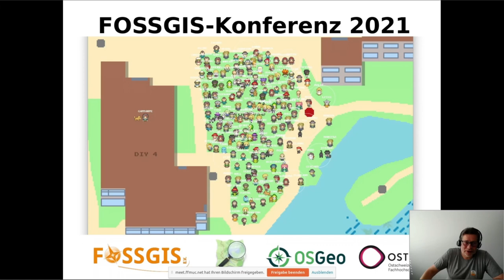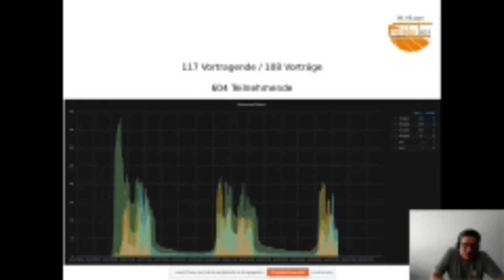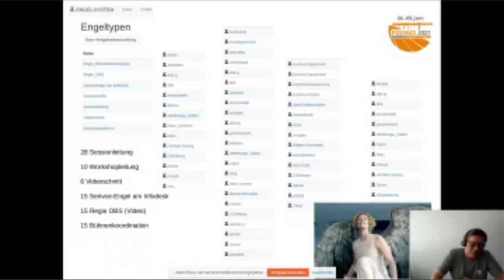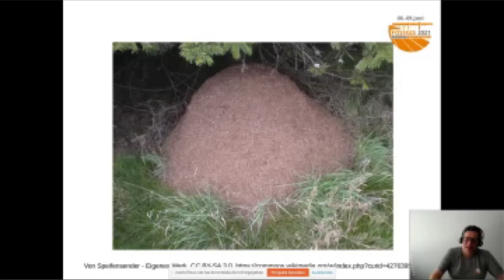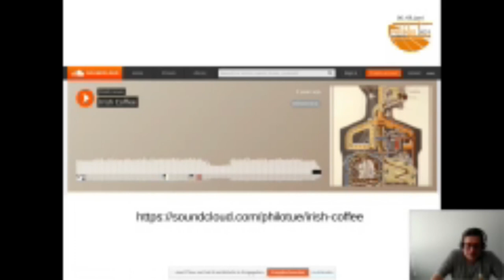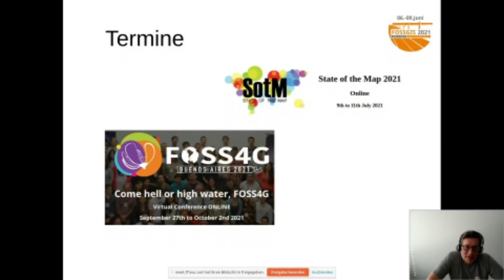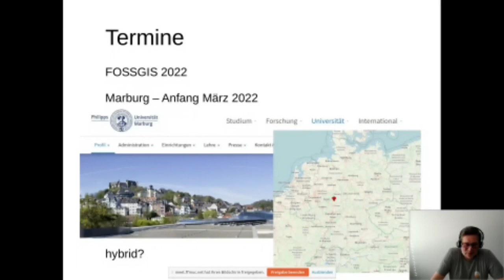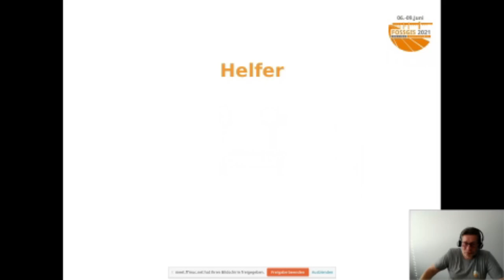2021 - Abschluss der FOSSGIS-Konferenz 2021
Vier spannende Konferenztage gehen zu Ende. Ein gemeinsamer Abschluss soll erfolgen mit Rückblick auf die Konferenz und das erlebte. Natürlich auch mit einem Ausblick auf das nächste Jahr 2022.

Wir fassen die 4 Tage zusammen und wollen ein paar Highlights hervorheben. Wir schauen auf 4 Tage Vorträge, Workshops, Demo-Sessions und Diskussionen auf der Bühne oder am Lagerfeuer zurück.

Natürlich bedanken wir uns beim Team 2021 und senden herzliche Grüße an das Lokal-Team nach Rapperswil.

Es wird ein Rückblick auf die erste FOSSGIS-Online-Konferenz und ein Ausblick auf die nächste FOSSGIS-Konferenz, die dann wieder vor Ort stattfinden soll. Nur wo? Es bleibt spannend.

Den Sekt müssen diesmal alle selbst kalt stellen. Statt Sektempfang freuen wir uns nach der Abschlussveranstaltung auf einen Sektausklang - vielleicht sogar am Lagerfeuer.

Jörg Thomsen